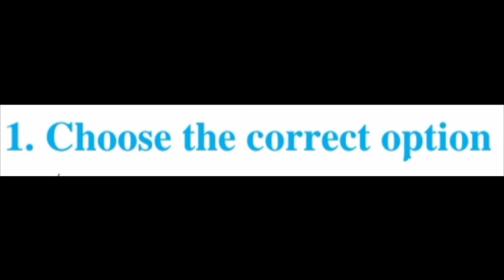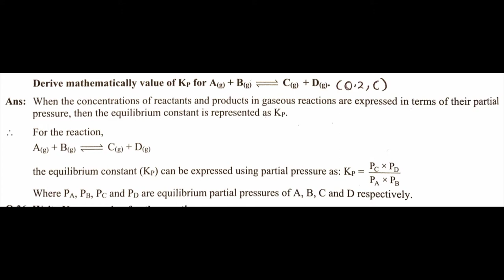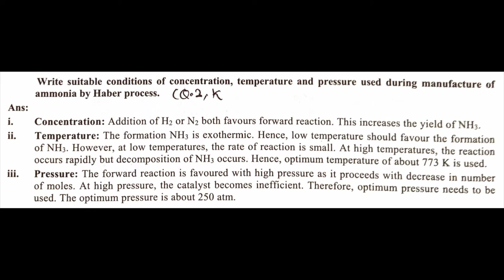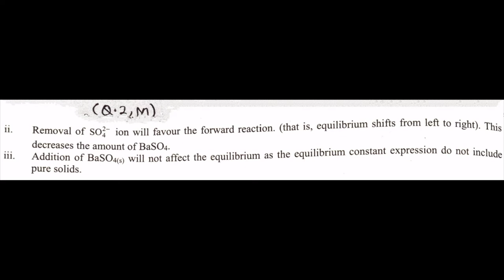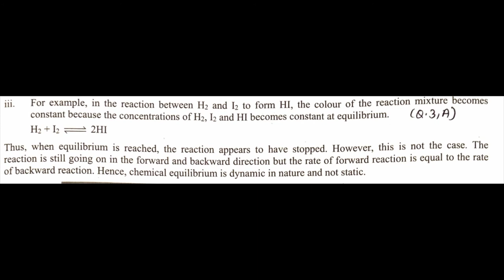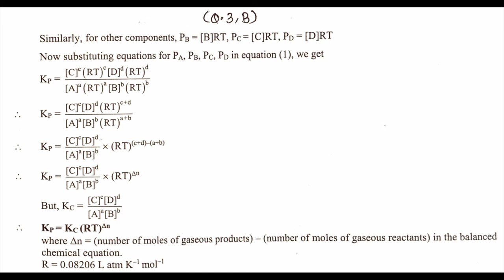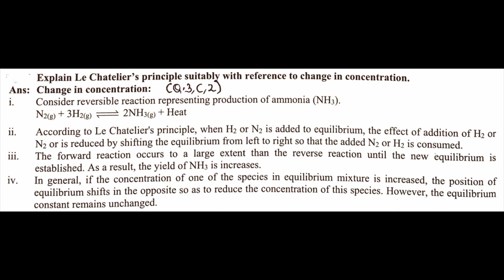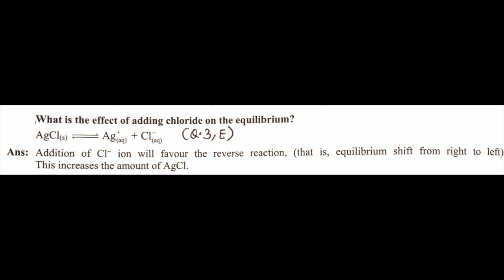Chemical Equilibrium 11 Class 12.Chapter Chemistry Exercise (Science) Question Ans Mahar Board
Chemical Equilibrium 11 Class 12.Chapter Chemistry Exercise (Science) Questions Ans Maharashtra Board 2022

Chemical Equilibrium

Chemical Equilibrium 11 Class

Chemical Equilibrium 11 Class 12.Chapter Chemistry

Chemical Equilibrium 11 Class 12.Chapter Chemistry Exercise (Science)

Chemical Equilibrium 11 Class 12.Chapter Chemistry Exercise (Science) Questions Ans Maharashtra Board